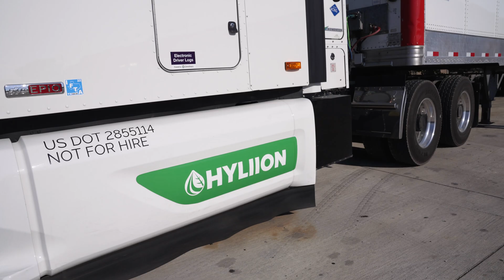GreenPath Logistics x Hyliion Hypertruck ERX Customer Haul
Come along as one of our Hyliion Hypertruck ERX units makes a customer delivery for Innovation Council member, GreenPath Logistics. With a fleet of over 200 Class 8 trucks that run entirely on alternative fuels, GreenPath Logistics primarily moves freight for Fortune 500 companies that are actively working to reduce their carbon footprints—such as Amazon, UPS, and the United States Postal Service.

As an early adopter of the Hyliion Hybrid, GreenPath Logistics looks ahead at building their fleet of Hypertruck ERX units to offer their customers innovative transportation solutions that continue to put sustainability at the forefront and improve the overall driver experience.